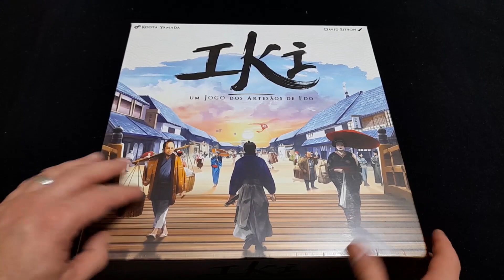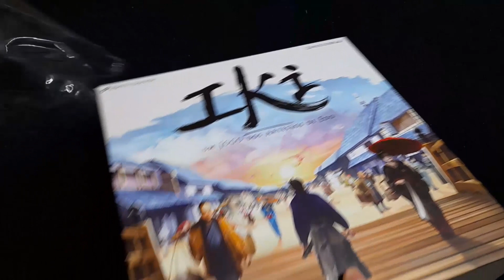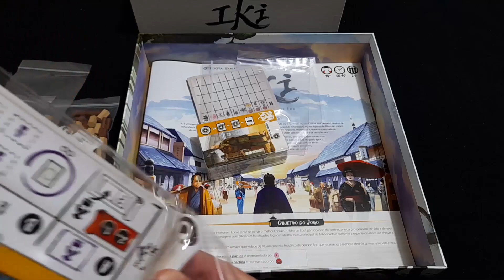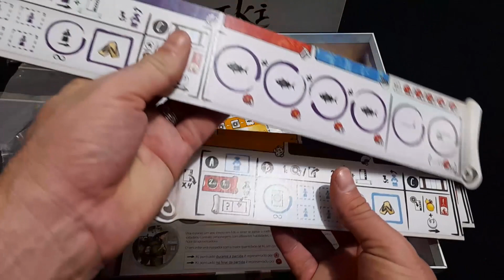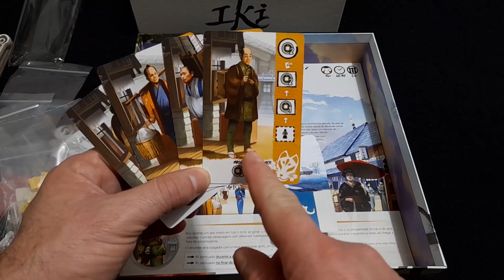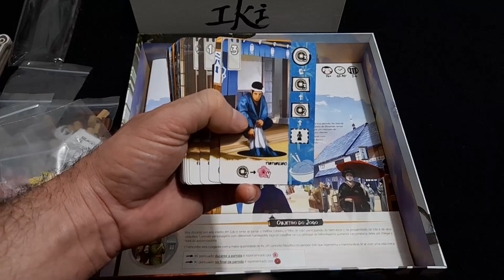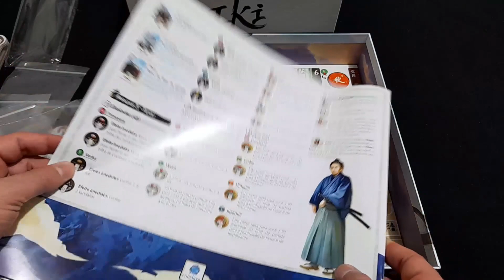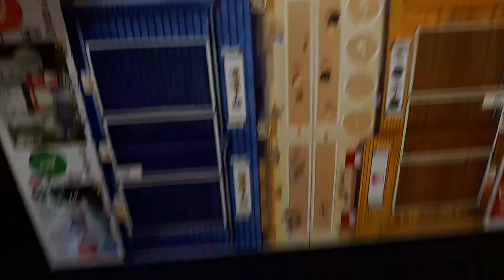Iki: Um Jogo dos Artesãos de Edo (Conclave Editora) - Unboxing e Visão Geral | Casa NERD lol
Recebemos da nossa parceira Conclave Editora o jogo Iki: Um Jogo dos Artesãos de Edo. Saiba o que vem no jogo, seus componentes e como ele é jogado.

Introdução - 00:00
Unboxing - 1:23
Visão Geral - 4:08

Você irá encontrar esse e outros lançamentos na Bravo Jogos! Use o cupom CASANERDLOL, ganhe brindes e ajude o canal